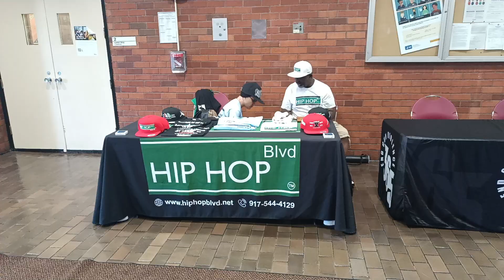The Guns down life up Safe Summer summit Lincoln Hospital Bronx NY 7/22/2023